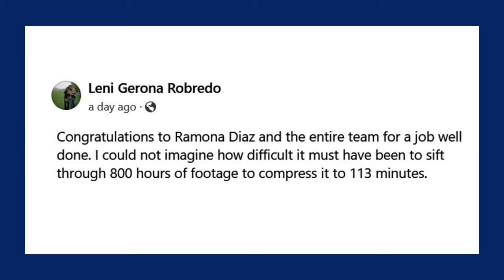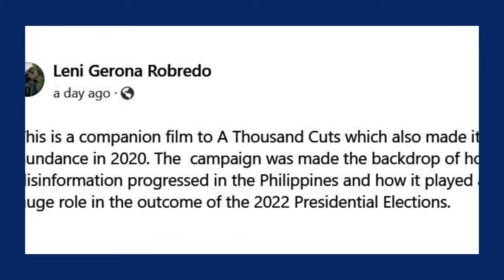Sundance glory: Robredo attends premiere of 'And So It Begins' documentary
Former VicePresident LeniRobredo congratulates Ramona Diaz for a job well done following the successful premiere of her documentary at the Sundancefilmfestival.